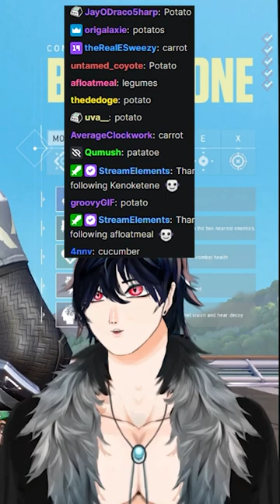I raided a streamer in my lobby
Clip taken from my stream!